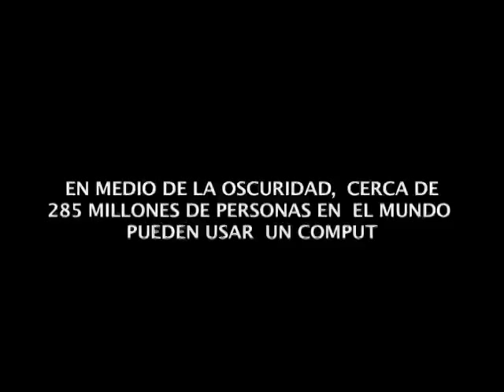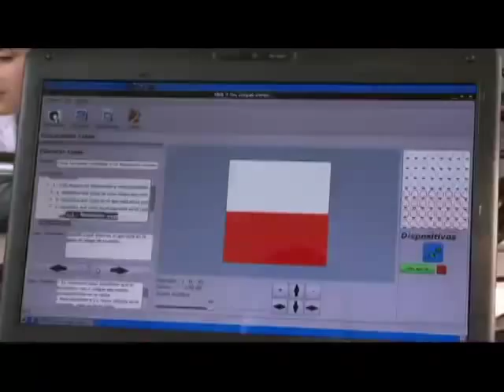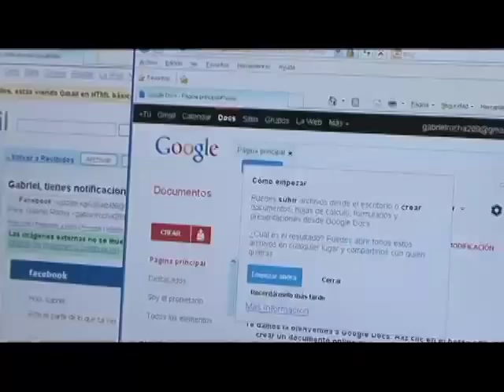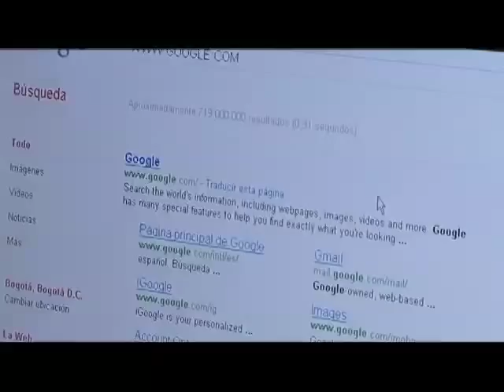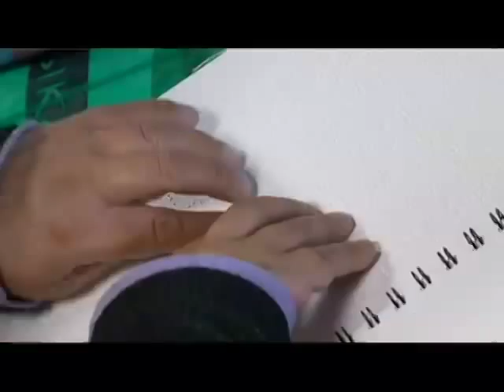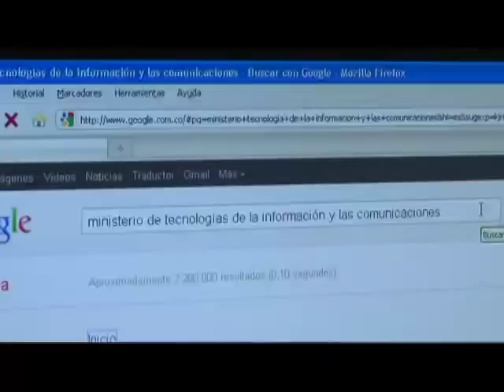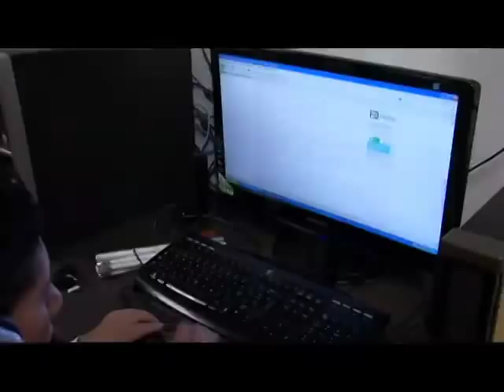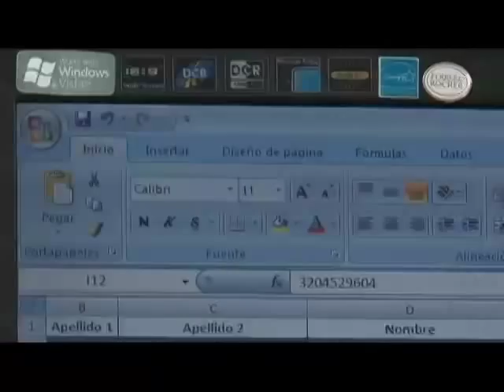Vive Digital TV - Las TIC, herramientas de accesibilidad para las personas con discapacidad visual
Este sábado 12 de noviembre, la Viceministra Maria Carolina Hoyos Turbay, en compañía de expertos invitados, hablará de las herramientas tecnológicas más adecuadas para las personas con discapacidad visual, durante el programa de TV 'Vive Digital' del Ministerio TIC. El programa se transmite todos los sábados a las 7:30 pm por el Canal Institucional.